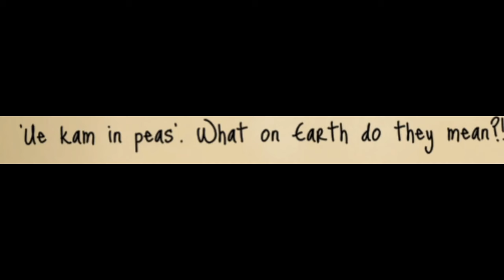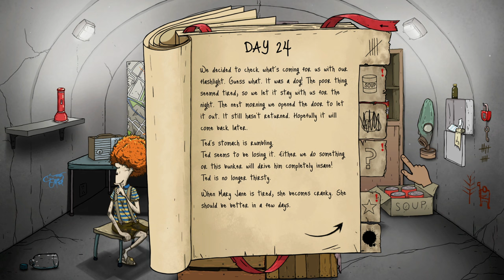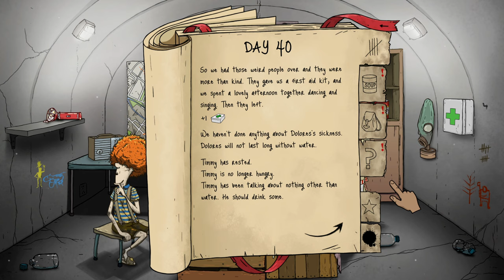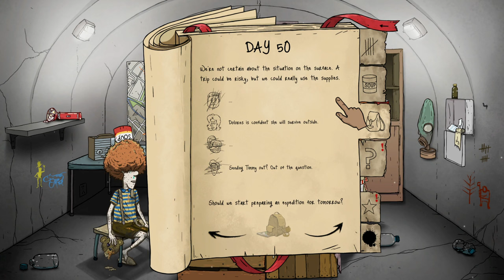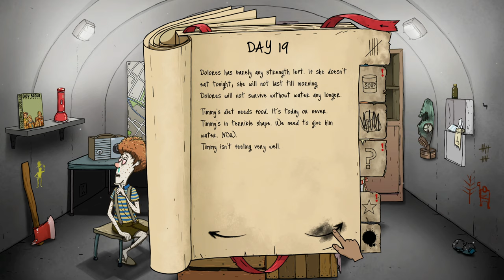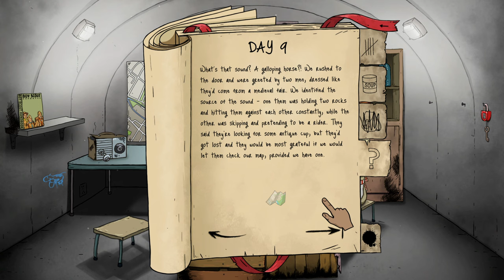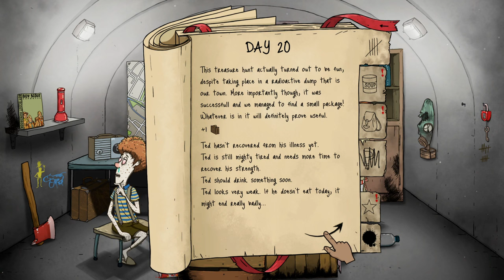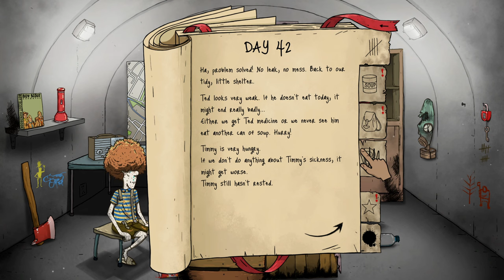Can You Complete The 100 Day Challenge In 60 Seconds With No Experience?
Can I Survive The 100 Day Challenge In 60 Seconds Even Though I Have Never Played The Game Before? I Don't Have A Clue So That's Why I Tried!

My Sister: @tashalooloo2990

I had a lot of fun making this video!
I tried adding sound effects into the video so if you can tell me how to improve their use it would be much appreciated!
In total I spent at least 11 hours making this video but it was time well spent in my opinion!
The sound effects came from some Vanoss vids so I thank him and his mates for the funny effects lol.
like and sub if you are new and if you want.
it is currently 9:50 PM

Chapters

0:00 Intro
0:10 1st Attempt
16:26 Tasha's Attempt
22:01 3rd Attempt
30:30 Outro